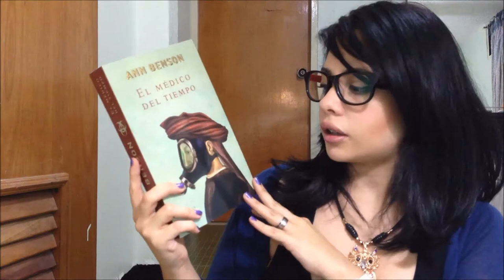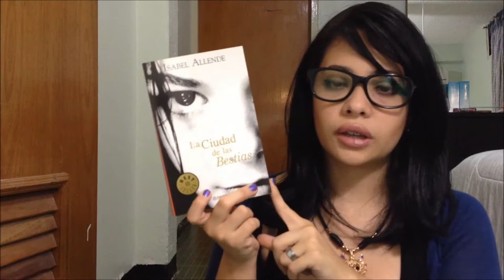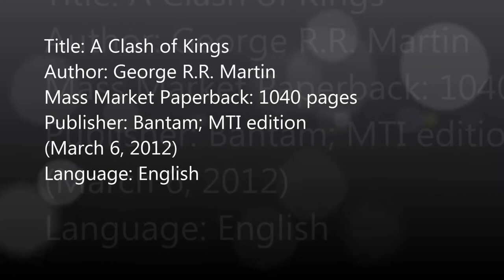BookHaul #2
The Plague Tales

City of the Beasts

A Clash of Kings